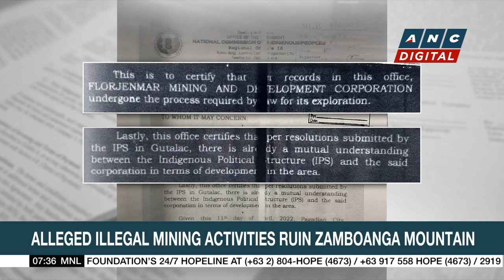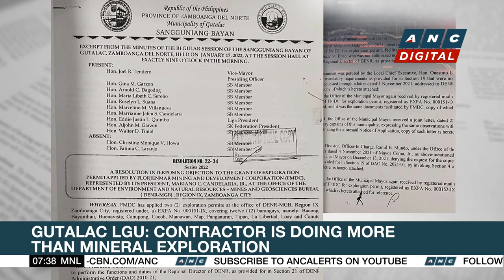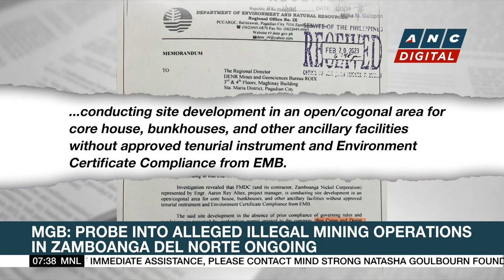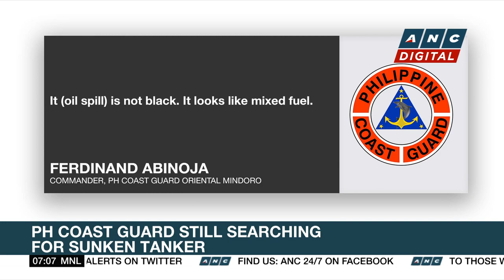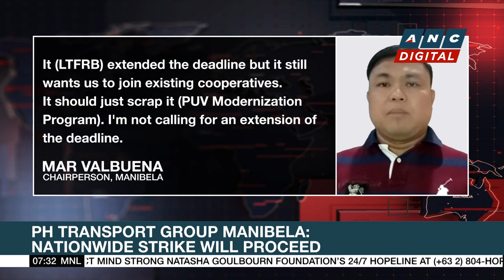Gutalac LGU says contractor is doing more than mineral exploration in Zamboanga mountain | ANC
Rundown: Town officials in the Philippine province of Zamboanga del Norte denounce the massive destruction of a mountaintop forest in their area. A firm that was merely granted an exploration permit is already conducting mining operations there.